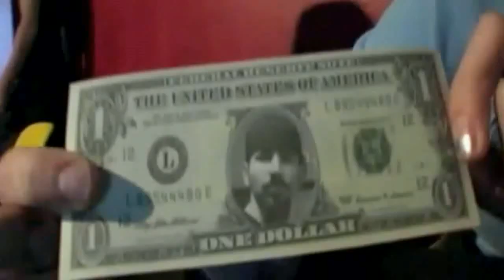Linkin Park - Bleed It Out (by zwieR.Z.)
Another great interpretation of Linkin Park video